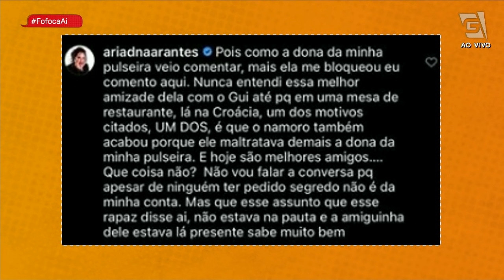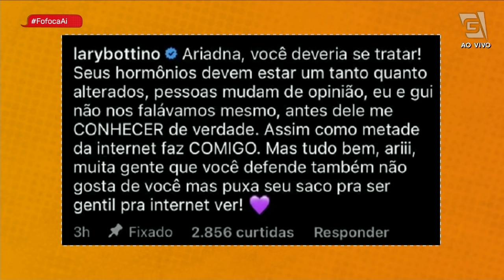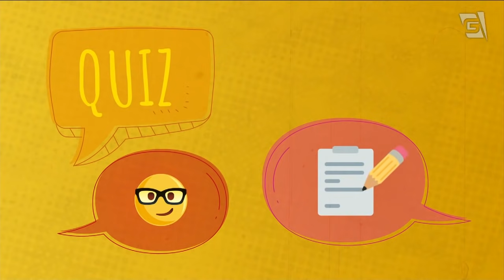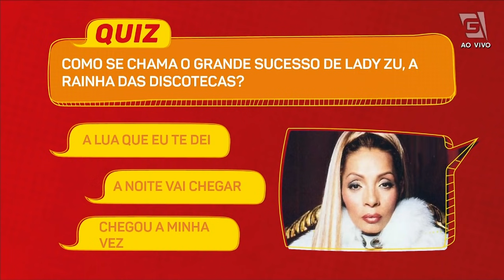Em "A Fazenda", Gui Araújo ganha primeira prova e expõe término com Anitta - Fofoca Aí (16/09/21)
Ttudo que está rolando em "A fazenda 13", mãe de Neymar é processada após comprar mansão, veja isso e muito mais no FofocaAí de hoje!
Foto: Divulgação/Record TV
(02:33) Tudo sobre A Fazenda: primeiro fazendeiro, amassos e revelações agitam a madrugada;
(31:04) Andréia Horta anuncia fim de casameto:"Fomos muito felizes juntos"
(32:51) Produtora do BBB nega veto a Mion para suceder Leifert;
(35:15) Mãe de Neymar é processada por corretor após comprar mansão de 13 milhões;
(37:59) Saiba quais atores vão participar da série sobre Daniella Perez;
(41:17) Na Globo, agora tudo é possível, até a denissão de Bonner no Jornal Nacional;
(42:33) Rapi 10;
(45:26) Bomba da tia!